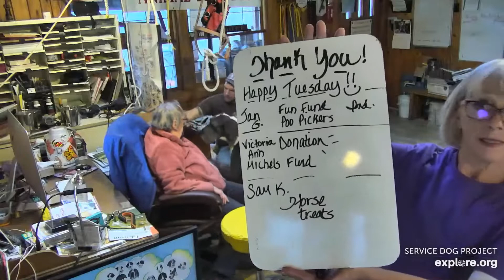SDP Mail Call 04 05 22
Mail Call with Carlene W., Jamie & Cowboy Matt